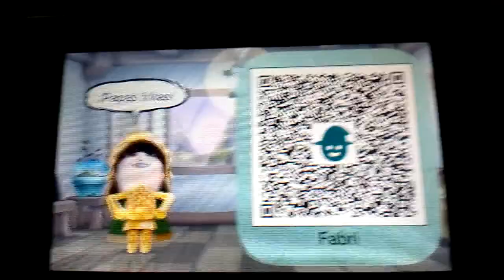Vídeo para Adri Gamer - Mi QR de Miitopia